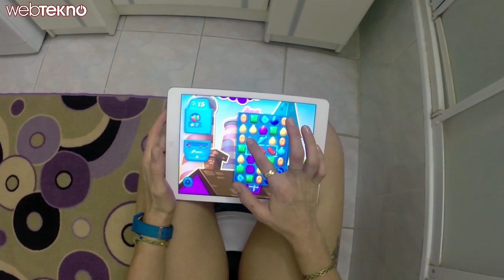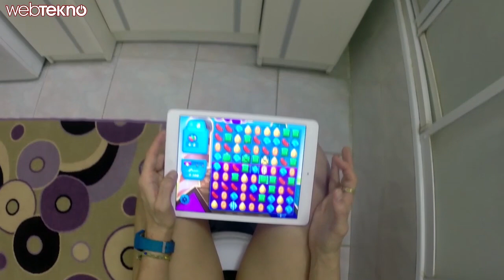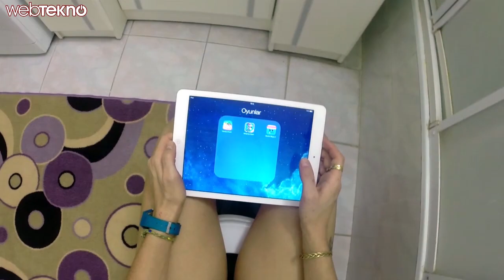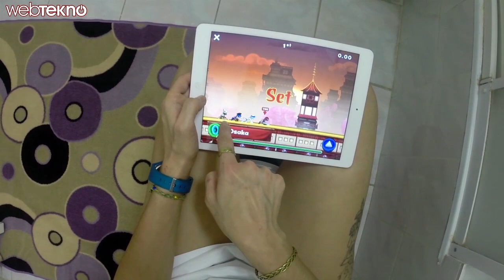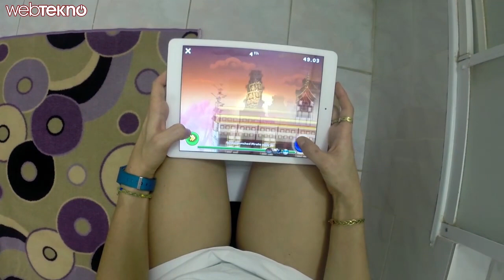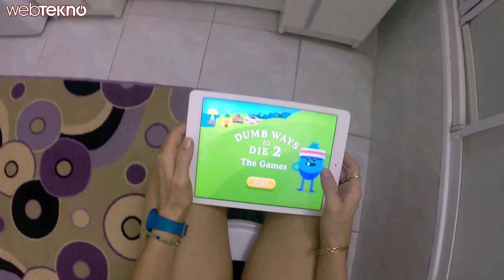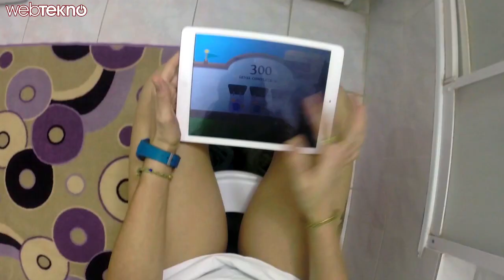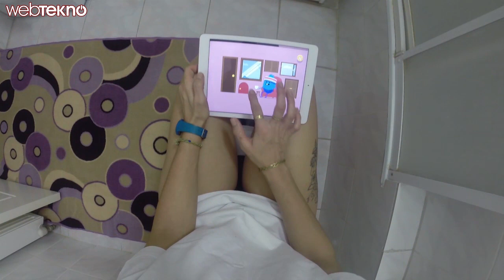Game Of Tuvalets - Bölüm 18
Game Of Tuvalets 18. bölümüyle karşınızda. Tuvalette, telefonunuz veya tabletinizle oyun oynadığınızı biliyoruz ve daha fazla oyun bulmanız için çabalıyoruz. Bu bölümdeki oyunlarımız sırasıyla Candy Crush Soda Saga, Ninjump Dash ve Dumb Ways to Die 2.